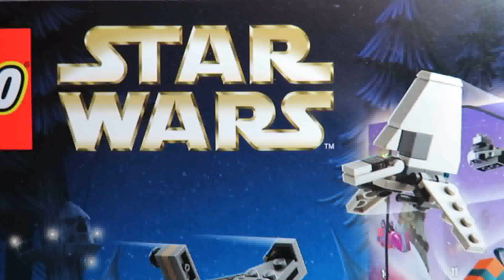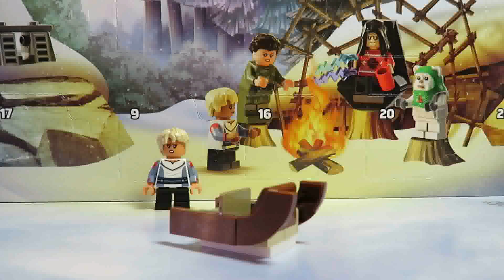2023 Star wars Advent calendar day 1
This is day one  of the 2023 Lego Star Wars Advent calendar.